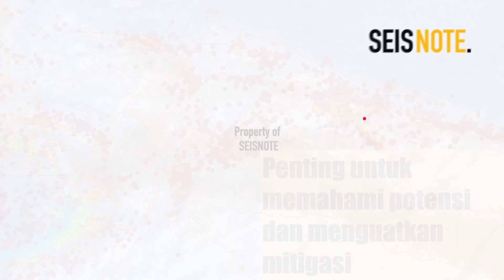Gempa Papua M=5,7 | Gempabumi hari ini 28 Agustus 2021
GEMPABUMI TEKTONIK M=5,7 PADA KEDALAMAN 48 KM MENGGUNCANG KEEROM PAPUA PADA 28 AGT 2021 (19:27 WIB)
-BMKG-

Hasil analisis BMKG dalam informasi pendahuluan menunjukkan gempabumi ini memiliki magnitudo M=6,0, yang selanjutnya dilakukan pemutakhiran menjadi  M=5,7.

Posisi gempa berlokasi di darat pada jarak 76 km arah Barat Daya Kota Waris, Kabupaten Keerom, Papua pada kedalaman 48 km.

Hasil analisis mekanisme sumber menunjukkan bahwa gempabumi memiliki mekanisme pergerakan naik (thrust fault).
Diawali 2 gempa pembuka (M=3,7 dan M=3,8) dan disusul 8 gempa susulan setelah gempa utama.
Kemungkinan gempa ini terpicu oleh adanya aktivitas Membrano Thrust Belt (MTB).